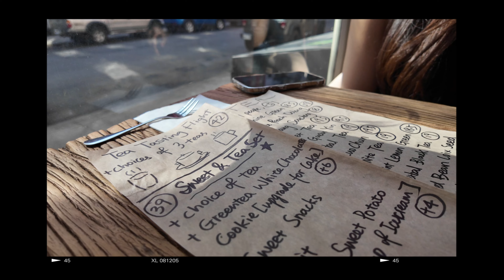living in nyc | thoughts on dating, night out at jazz club, noguchi museum